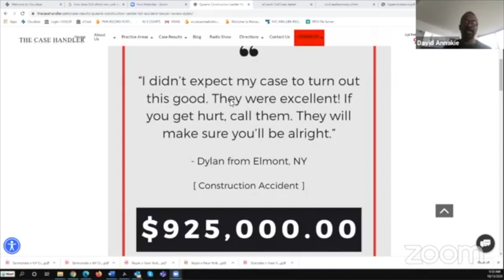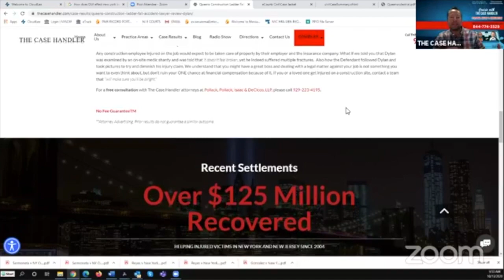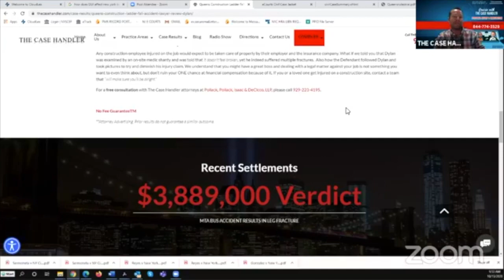The Case Handler Episode 161